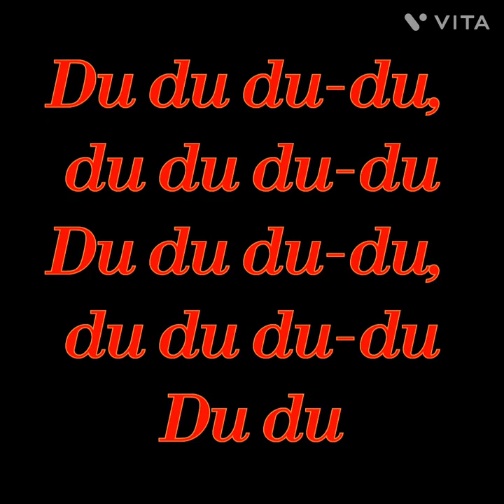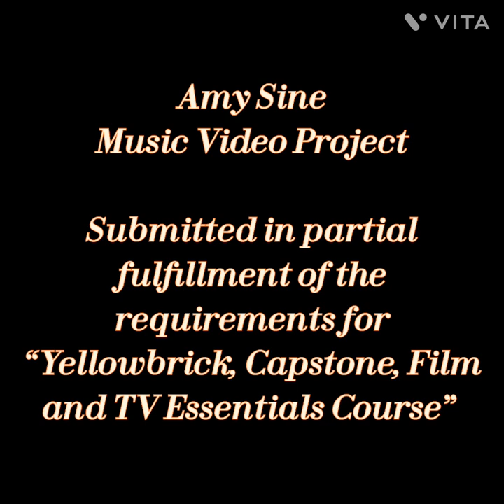Music Video for my College assignment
Include the statement: “Submitted in partial fulfillment of the requirements for “Yellowbrick, Capstone, Film and TV Essentials Course”